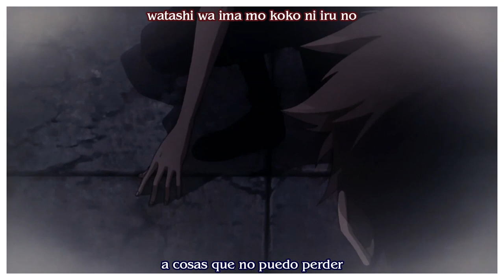Danzai no Hana AMV (Claymore Ending) || sub español HD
Danzai no Hana o "Flor de condena" es el ending del anime Claymore, utilizado durante todos los capítulos de su única temporada. Es interpretado por Kosaka Riyu.

*Sobre el anime*
La trama sigue a Claire, quien ocupa el último puesto en el lista de clasificación de la más fuertes. Se encuentra en busca de un Youma infiltrado en una de las aldeas que suele recurrir a la contratación de Claymore para solucionar este tipo de problemas. Allí se encuentra con Raki, un chico que vive en esa aldea y el cual casualmente cae ante la protagonista debido a su fortaleza y aura imponente, sin embargo, ninguno de ellos contó con que el Youma estaría más cerca de lo que pensaban por lo que se ve obligada a salvar a Raki.

Una vez resuelta esta misión Claire se dará cuenta de que Raki es muy parecido a ella cuando era apenas una niña, puesto que pasó por una situación similar al ser salvada por la en ese entonces número uno de la generación, Teresa "la de la tenue sonrisa" pero, por azares del destino se vio obligada a violar la regla más sagrada de las Claymore, no asesinar humanos sin importar las circunstancias. Dicha regla y dicha heroína a los ojos de Claire se convertiría en la razón por la cuál ella decidió convertirse en una Claymore.